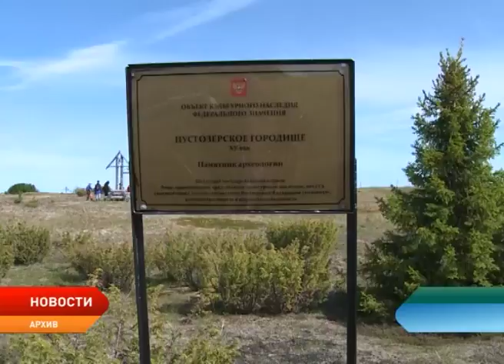В число лучших конкурса социальных и культурных проектов компании «ЛУКОЙЛ» вошли представители НАО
В Усинске проходит вручение грантов победителям тринадцатого конкурса социальных и культурных проектов компании «ЛУКОЙЛ» в Республике Коми и Ненецком автономном округе. В этом году на рассмотрение комиссии поступило рекордное количество заявок – 155. Победителями в итоге стали 56 проектов. В число лучших вошли и представители Ненецкого округа — музей-заповедник «Пустозерск», Ненецкий аграрно-экономический техникум и некоммерческая организация «Фонд экоразвития НАО».